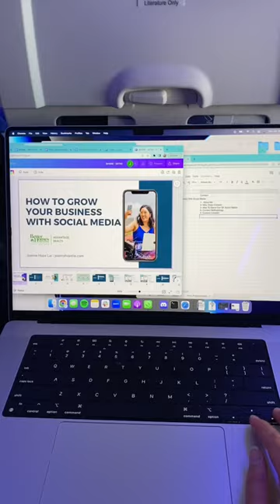I Fly From San Francisco To Hawaii. Bye Mom. Hello Roach🪳